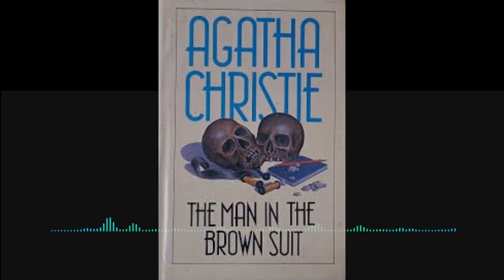THE MAN IN THE BROWN SUIT- AUDIO BOOK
The Man in the Brown Suit is a work of detective fiction by British writer Agatha Christie, first published in the UK by The Bodley Head on 22 August 1924 and in the US by Dodd, Mead and Company later in the same year. The character Colonel Race is introduced in this novel